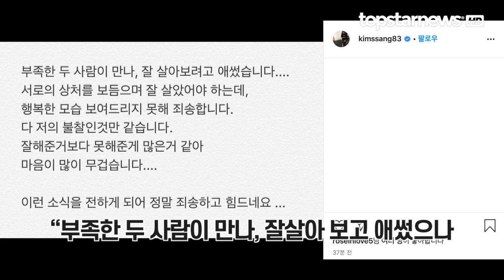클릭비 김상혁, 아내 송다예와 결혼 1년 만에 파경…이혼 사유는? “다 제 불찰”